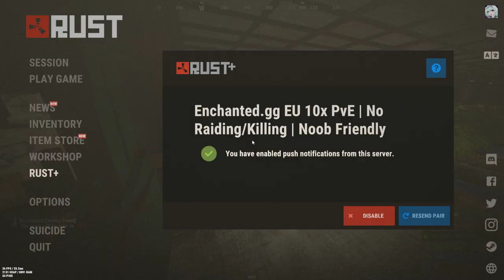bug reported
For enchanted.qq